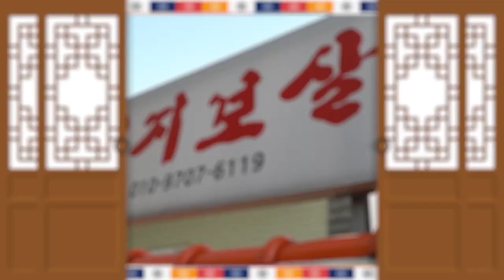가짜무당? 진짜무당? 가짜무당과 진짜무당의 차이 제가 알려드립니다! 제주점집 제주도점집 엄지보살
자막 : 나눔템플릿 ★제주점집 엄지보살★

★대표블로그★
-올마이티TV